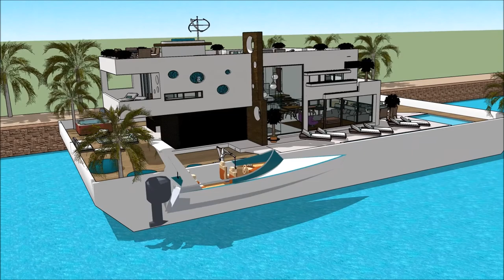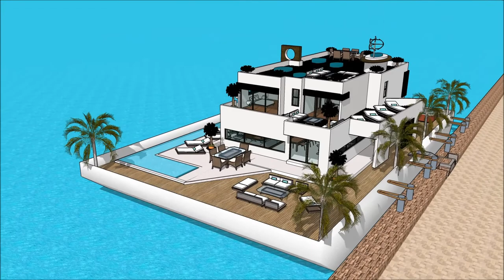SIMS 5 FLOATING HOUSE HOUSEBOAT DESIGN PLAN BUILT ON A BARGE IDEAS Luxury Yachting Design Exhibi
The houseboatzania launching an innovative high-end luxury yacht houseboat home design potentially as a display of exhibition of the SIMS 5 FLOATING HOUSE HOUSEBOAT DESIGN PLAN BUILT ON A BARGE IDEAS    Luxury Yachting Design  Exhibi.

The collection of sims concepts - Houseboatzania of SIMS 5 FLOATING HOUSE HOUSEBOAT DESIGN PLAN BUILT ON A BARGE IDEAS    Luxury Yachting Design  Exhibi consists of high luxury and architectural art pieces in minimalism combined with living on the waterfront of the harbour of

The sims houseboat yacht design has the basis to sustain living with high standards and contemporary structural design at SIMS 5 FLOATING HOUSE HOUSEBOAT DESIGN PLAN BUILT ON A BARGE IDEAS    Luxury Yachting Design  Exhibi with numerous of prospects for excessive living and celebrating the desire of life worldwide: